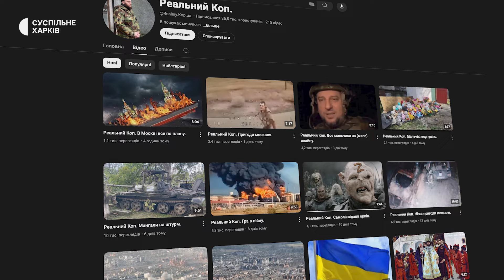Фільмує місця, де воює. Історія військового-блогера на позивний «Ліон», який боронить Харківщину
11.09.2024. Військовослужбовець за позивним «Ліон» боронив Донеччину, Луганщину, брав участь у контрнаступі на Херсонщині, нині воює на Харківщині — і розповідає про хід бойових дій у своєму Youtube-каналі, який має близько 40 тисяч підписників. Там «Ліон» публікує відеосвідчення, як росіяни знищують українські міста. У серпні він поділився свіжими кадрами майже зруйнованого Вовчанська на півночі Харківщині. Про бойовий досвід «Ліона» та навіщо він знімає свої відео — далі у сюжеті.

Репортерка: Дар’я Нематіан Золбін
Оператор: Юрій Лавріненко
Режисер монтажу: Анатолій Мажора